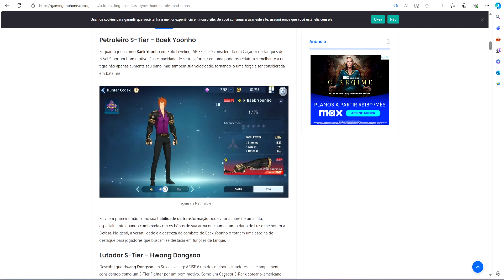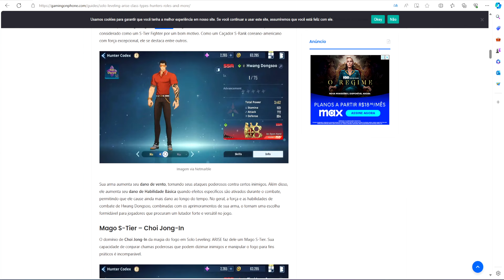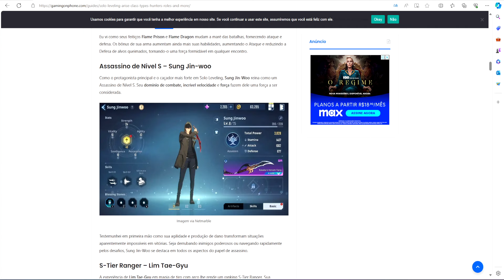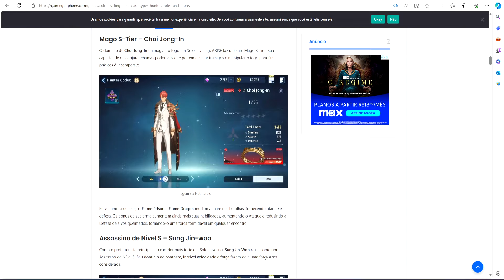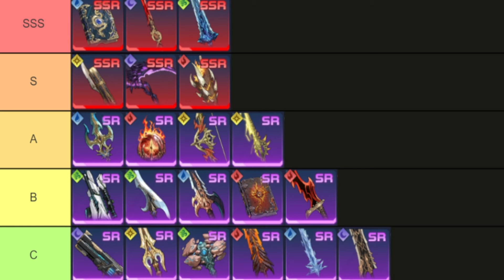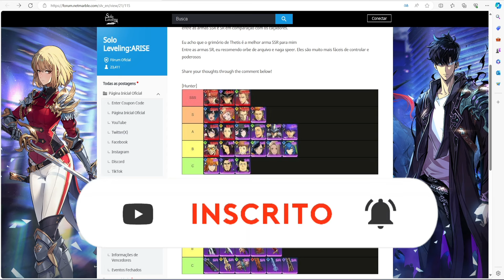SOLO LEVELING ARISE - TIER LIST MELHORES PERSONAGENS/EQUIP PARA COMEÇAR NO GLOBAL!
Tier List com os melhores personagens e equipamentos para começar em solo leveling arise na sua versão GLOBAL,nesse vídeo eu comento tudo sobre os PERSONAGENS que vão ajudar você no inicio de conta!